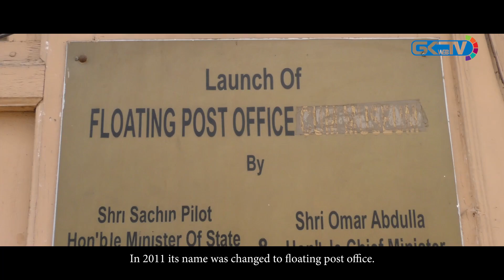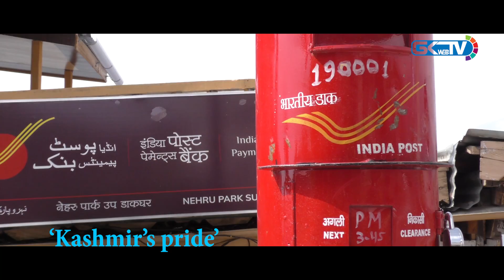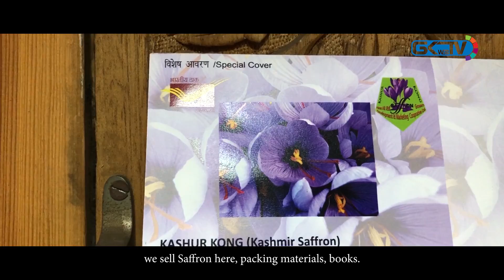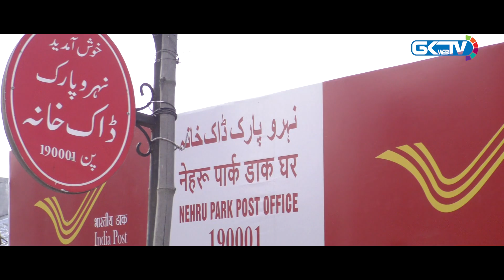World’s only floating post office on Dal waters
The floating post office is located in the beautiful city of Srinagar in Kashmir, amidst picturesque snow-clad mountains on a huge houseboat in Dal Lake.